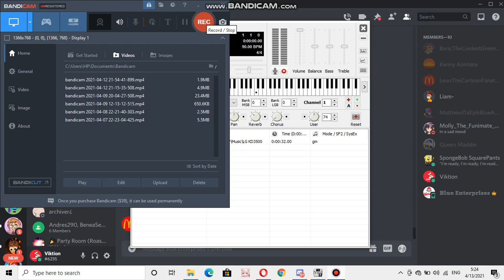LG ringtone: Green day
device where this ringtone is found: LG KD3500

Requested by:
EDUARDO DE MELO VISGUEIRA ALVES